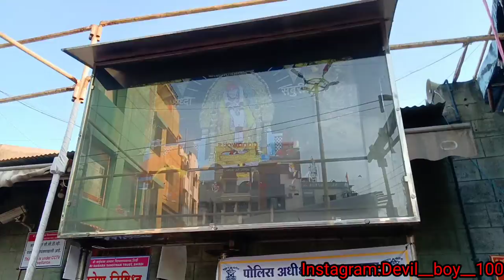साई बाबा मंदिर | Sai Baba Temple Shirdi | पुरी जानकारी | Full information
Stay healthy and enjoy 🔥